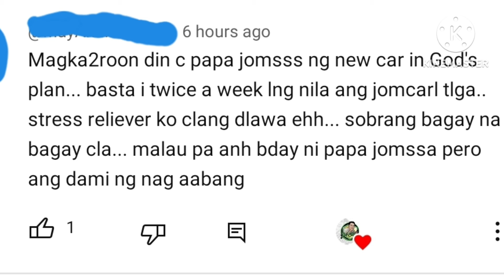Fans nang JomCar may request kay kalingap Rab